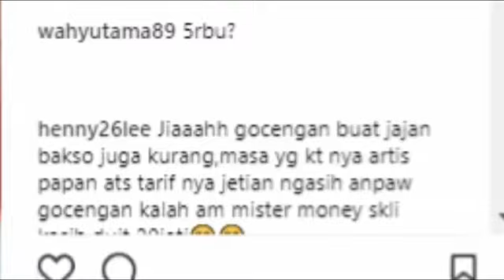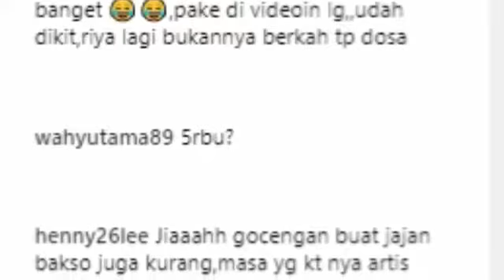Beredar VIDEO Billy Syahputra BAGIKAN THR LEBARAN, Nominalnya Disorot